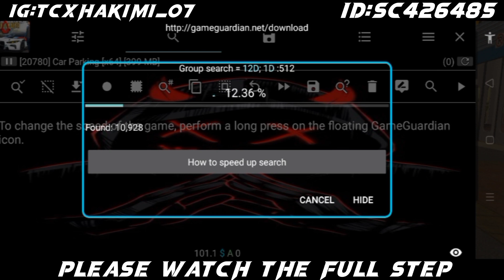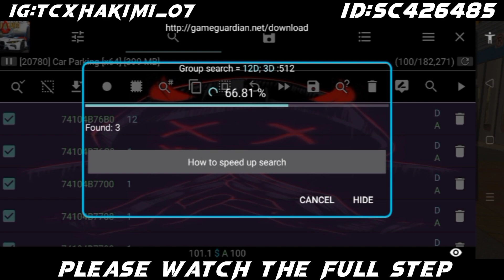How to make long name in car parking multiplayer 2022 with game guardian ~ version 4.8.8.2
car parking multiplayer 4.8.8.2
3second glitch
4second glitch
car parking glitch
cpm glitch fastet glitch
Car parking free 2022
free account car parking multiplayer 4.8.8.2 Car parking free account new update 2022 Car parking multiplayer free account 2022 Car parking free account today
Car parking multiplayer de conturi Car parking de conturi gratis
Con de car parking
Car parking bedava hesap mupht khaata kaar paarking malteepleyar
Cont car parking Car parking gratis free percuma account akun
Car parking multiplayer v 4.8.8.2
Car parking Free account today
Multijogador de estacionamento gratuito com conta 4.8.8.2
Multiplayer parkimi makinash llogari falas 4.8.8.2
Libreng account car parking multiplayer 4.8.8.2
Kostenloser Account Parkplatz Multiplayer 4.8.8.2
Conto gratuito parcheggio multigiocatore 4.8.8.2
Besplatnaya mnogopol'zovatel'skaya parkovka na akkaunte 4.8.8.2
Бесплатная многопользовательская парковка на аккаунте 4.8.8.2
Cuenta gratuita aparcamiento multijugador 4.8.8.2
Ilavaca kanakku kar parkkin maltipielyar 4.8.8.2
Mugt hasap awtoulag duralgasy köp oýunçy 4.8.8.2
Tai khoan mien phi do xe nhieu nguoi choi 4.8.8.2
car parking multiplayer free account percuma gratis bedava hesap 4.8.8.2
free account today car parking multiplayer free account today new update car parking multiplayer 4.8.8.2
TCXHAKIMI